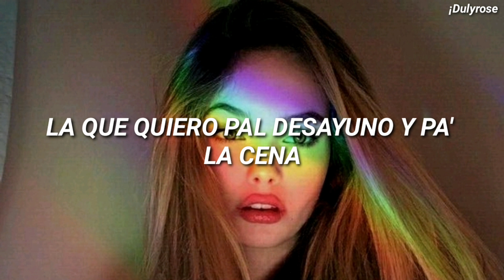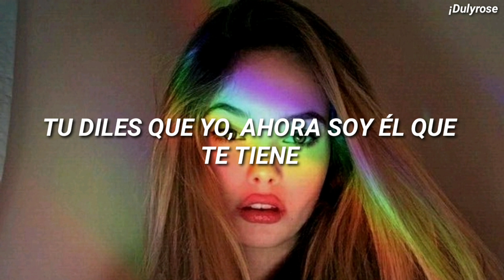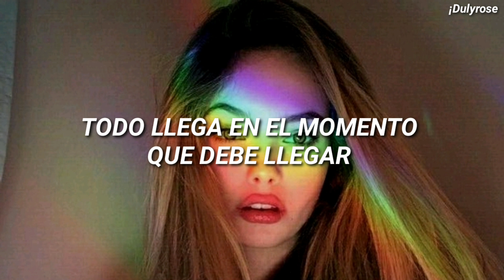Nacho - La buena (Lyric/Letra)